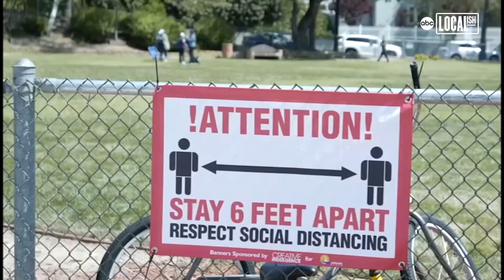Father-daughter duo build hygiene kits for the homeless | More in Common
Michael Batistick and his 4-year-old daughter Mia have set up a building station at home to put together 100 hygiene kits for the homeless. Michael does homelessness outreach regularly with SELAH, but due to coronavirus, he had to pivot strategies. So he and his daughter Mia have been preparing these kits to help others and teach Mia about the importance of giving back.